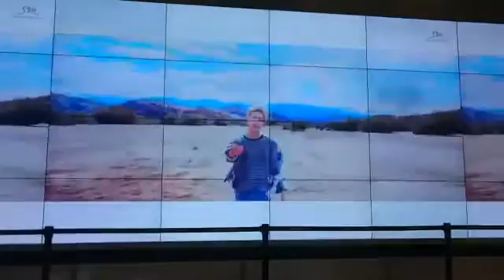160320 Taemin Press YOur Number in Coex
cr full15moon